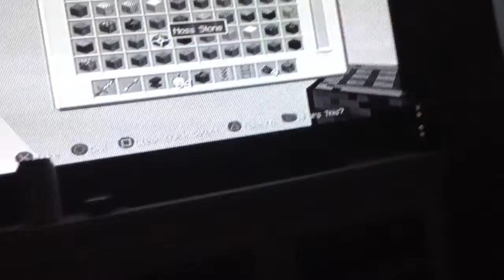Back in time minecraft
Old granny minecraft